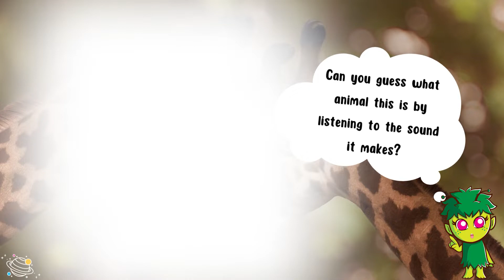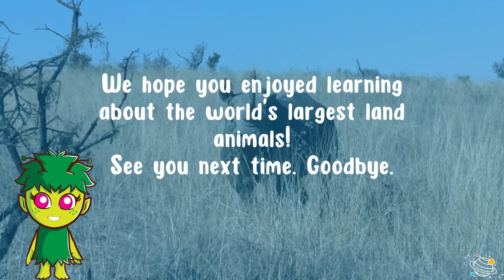Largest Land Animals | Science for Kids | STEM Home Learning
Let's look at the top 5 largest land animals! Do you like learning about different animals? Are you ready to learn all about land animals? In this STEM and Beyond video we will take a look at the top 5 largest land animals. You will learn some new vocabulary and some interesting facts about land animals. Watch this fun and interesting video now!

✨ Elephant
✨ Herd
✨ Giraffe
✨ Captivity
✨ Rhinoceros (Rhino)
✨ Shrubland
✨ Grassland
✨ Browsing
✨ Grazing
✨ Hippopotamus (Hippo)
✨ Mammal
✨ Backbone
✨ Sludge
✨ Unpredictable
✨ Bison
✨ Bulls

⏲️TIMECODES⏲️
0:00 – Intro
0:25 – Guess the animal
0:42 – Fun facts about animal 1
1:12 – Guess the animal
1:27 – Fun facts about animal 2
1:52 – Guess the animal
2:08 – Fun facts about animal 3
2:33 – Guess the animal
2:47 – Fun facts about animal 4
3:18 – Guess the animal
3:37 – Fun facts about animal 5
4:10 – See you next time!